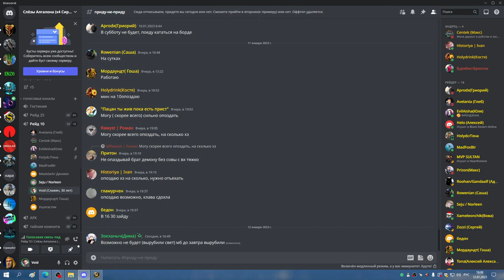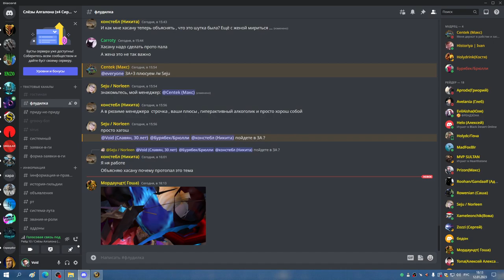кара об хпал ретрик 12 01 23